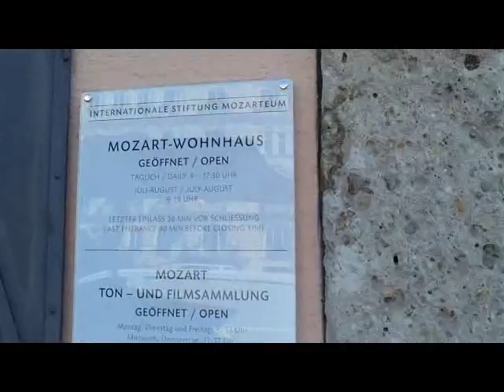Mozartsteg Salzburg Austria 58